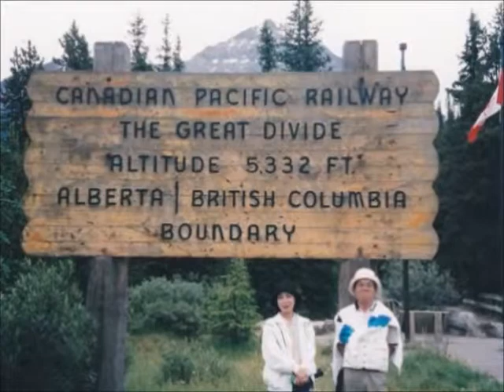カナディアンロッキ-②コロンビア大氷原＝中編＝Mey-g わが半生記(第52巻-2)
1998年7月2～9日＝旅の思い出
　①コロンビア大氷原　②ベイトー・レイク　③ポー・レイク
　④レイク・ルイーズ　⑤モーレン・レイク　⑥タカカウ滝